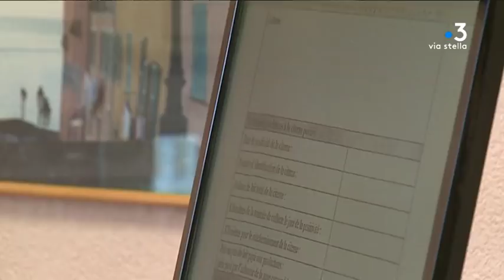Abattoir de Ponte-Leccia partiellement fermé : l’affaire prend une tournure politique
Pour des raisons techniques, l’abattoir de Ponte-Leccia ne peut plus accueillir de porcs depuis le 27 décembre. C’est le seul habilité à le faire en Haute-Corse, ce qui engendre des difficultés pour les éleveurs. En pleine campagne pour les élections des chambres d'agricultures, cette situation provoque une polémique.

Intervenants -Jean-François Sammarcelli, gérant de l'abattoir de Ponte-Leccia // Magali Ori Sayag, éleveuse porcine, Via Campagnola // Pierre Havet, direction départementale de la cohésion sociale et de la protection des populations

Equipe - Kael Serreri, Morgane Bona